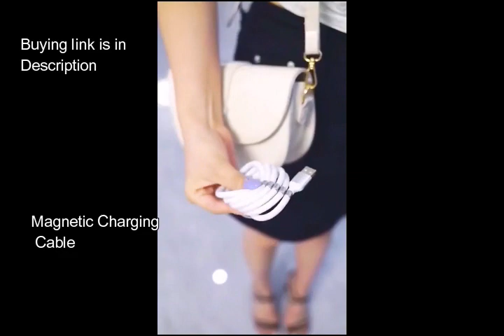Amazon New Unique Kitchen Product|Amazon Space Saving Kitchen Organiser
Amazon New Unique Kitchen Product|Amazon Space Saving Kitchen Organiser|Amazon Kitchen Racks|Kitchen

Buying links

Multi-directional Rotating Faucet

Rug Gripper

crystal pen

Rice Ball Molds

Dishwashing Soap Sponge Holder

kitchen rack

Plastic Bag Dispenser

 Vegetable Cutter

Adjustable 5-Shelves Heavy Duty Rack

Magnetic Charging Cable